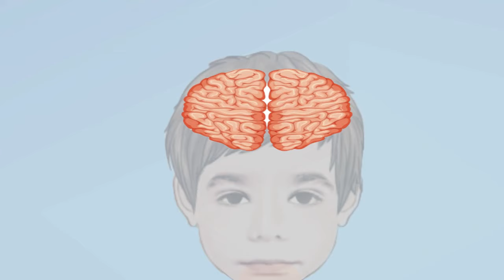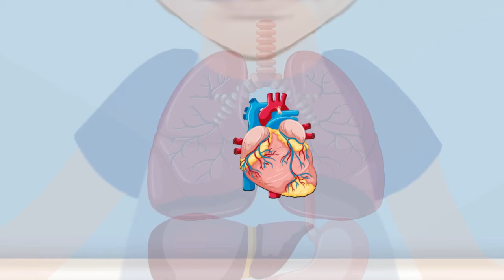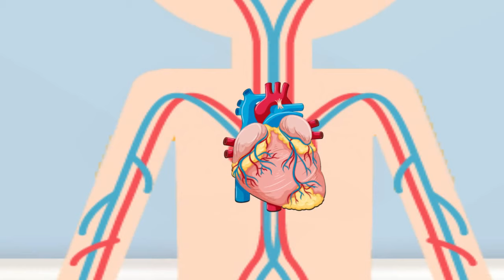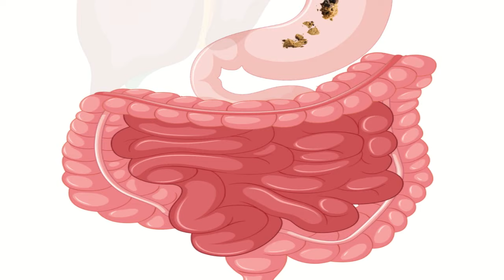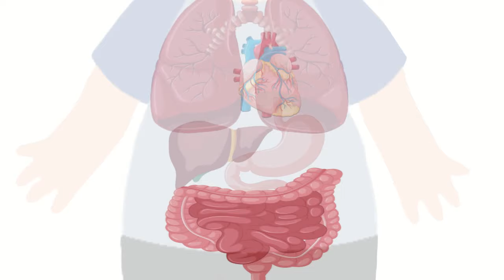Organlarımız - Çocuklar için eğitici animasyon video.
Çocuklara organlarımızı anlatan eğitici ve öğretici animasyon video... Okul öncesi ve ilkokul düzeyinde, çocukların gelişimlerine yardımcı olan, akıcı bir dille kısa ve net bilgiler içeren videolarımız, öğretmenler tarafından hazırlanmaktadır. Çocukların gelişim düzeylerine ve algılarına uygun, verimli içerikler mevcuttur. İç organlarımızı bir çırpıda izleyip anlayabilecekleri, görsellerle süslenen ve eğitim-öğretim müfredatına uygun videolarımızın devamı eklenecektir.